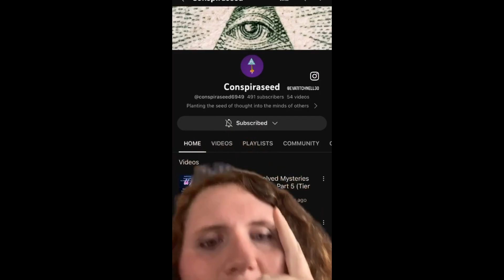The Mysterious Disapearance of Damien Nettles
Damien Nettles was dropped off at a party by his dad, and was never seen again. So what happened to him? Join me today as we explore the mysterious disapearance of Damien Nettles